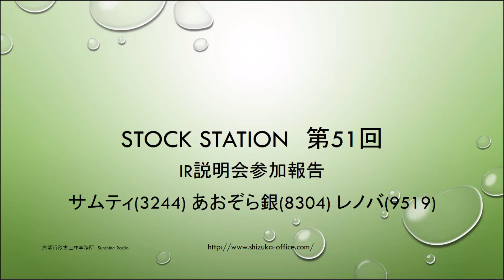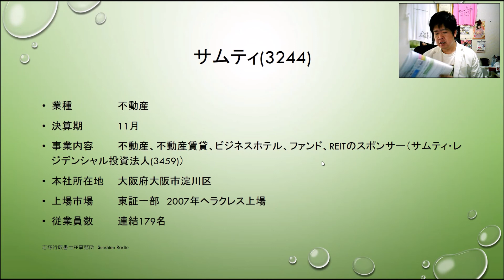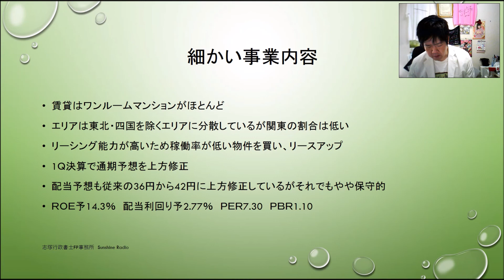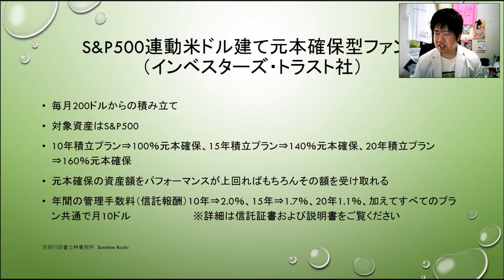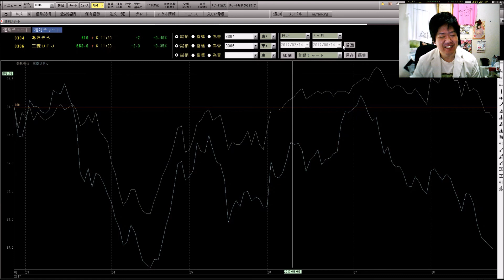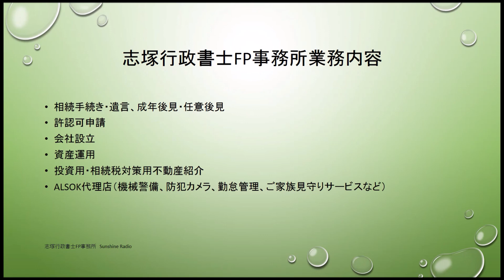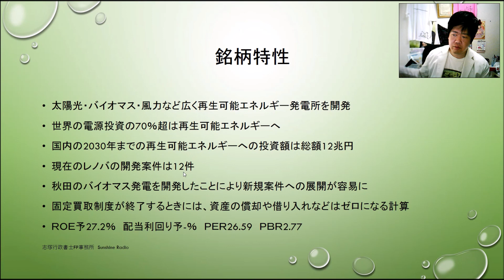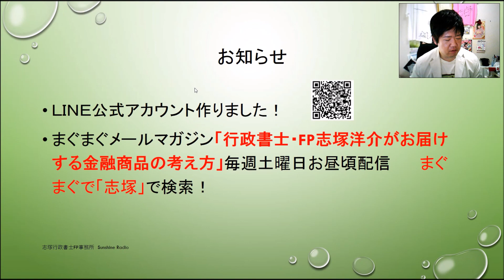IR説明会参加報告 サムティ(3244) あおぞら銀(8304) レノバ(9519)Stock Station 第51回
8月19日大和ＩＲで行われた説明会の参加報告です。3時間の内容をギュギュっと30分程度にまとめておりますのでもろもろご了承いただけたらと思います。
メモ書き的なものをこちらのブログに残しておりますのでご覧ください